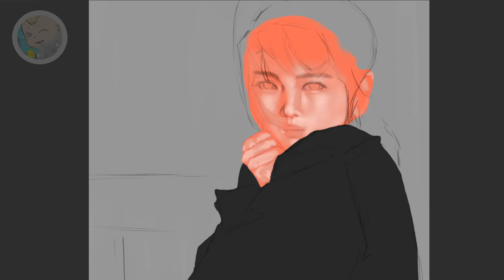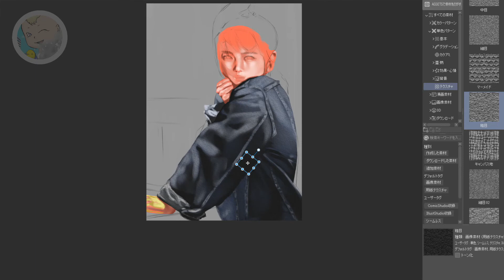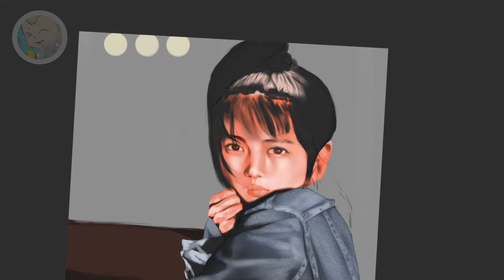【クリスタ・厚塗り】小泉今日子さんの映画ポスターを参考に描き練習 34.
聴覚に不安がある方は自動字幕をお勧めします。
小泉今日子さんの主演映画「僕の女に手を出すな」を参考に描き練習をしました。

私が尊敬するアーティスト
BlueSssatan
Sinixデザイン
アーメド・アルドリー
ロスドロー

使用したツール
クリップスタジオペイントプロ
ワコムCTH-480

よろしければ、チャンネルに登録してください。